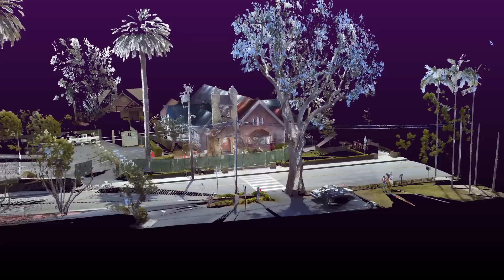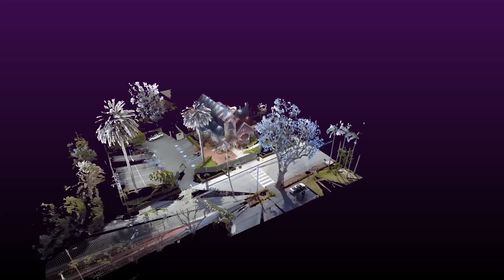Historic Church documentation by laser scanning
The bell tower must be rebuilt to earthquake standards but it is also an historic structure. Scanning was necessary to fully document the tower so that it can be rebuilt to look exactly as it does today. Also, fully dimensioned plans of the existing tower can now be created.